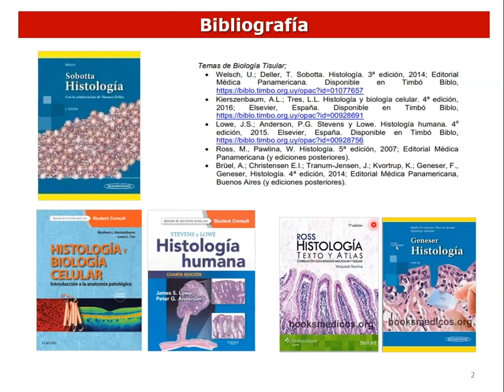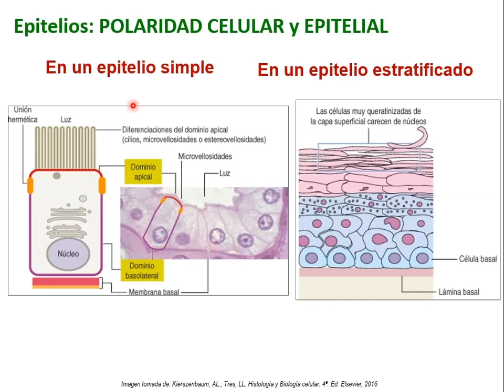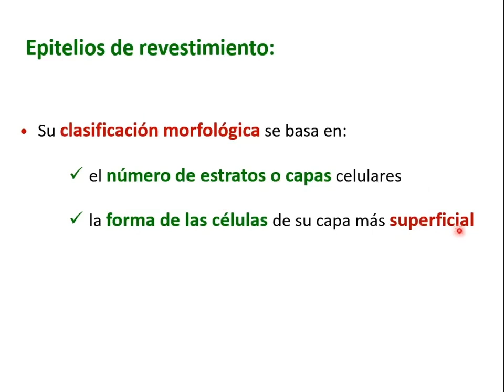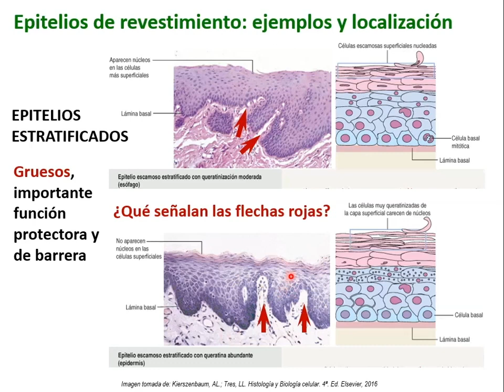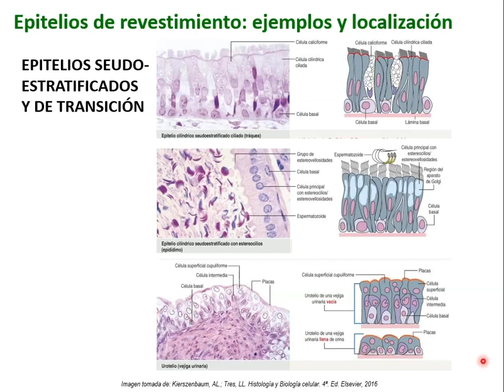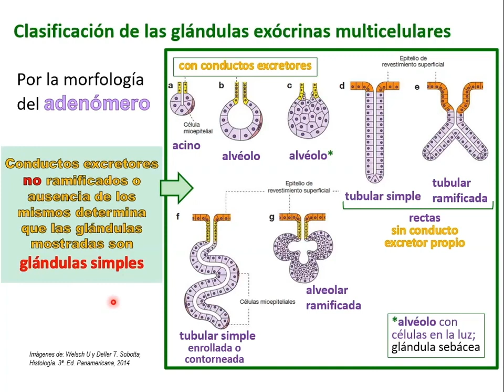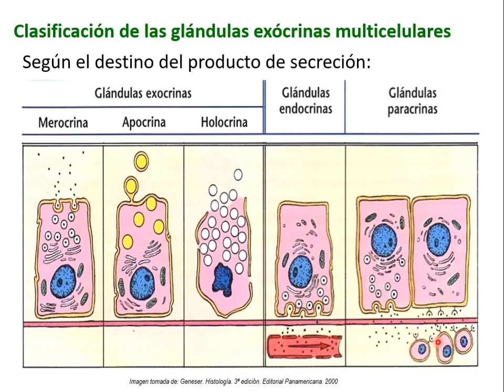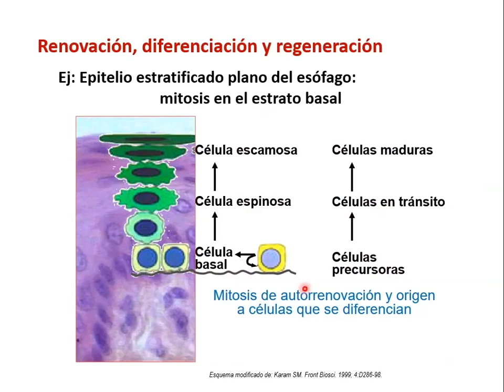ESFUNO - BCT - Tejido Epitelial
Biología celular y tisular
Teórico - Tejido Epitelial
Laura Martínez Palma
2020